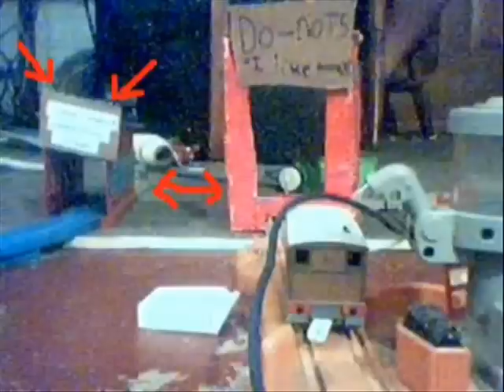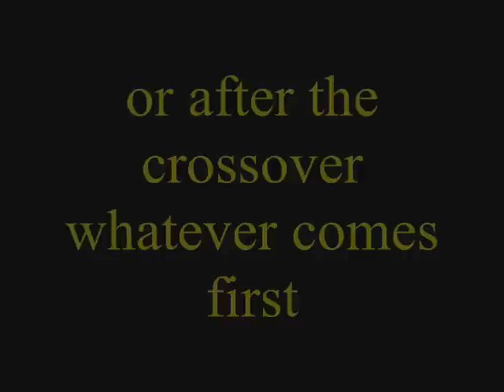Tomy Thomas and Friends short: Donut unto others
to show everyone that i'm still alive and well, a new short which doubles as a teaser for season 3:

Toby is voiced by Trainboy7 and starts his own concession stand

Henry is crazier and stupider than ever

James's model is updated with the RC James